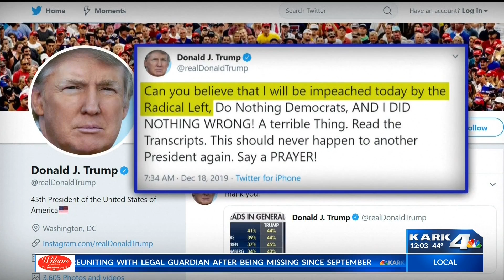Statewide Headlines for December 18, 2019